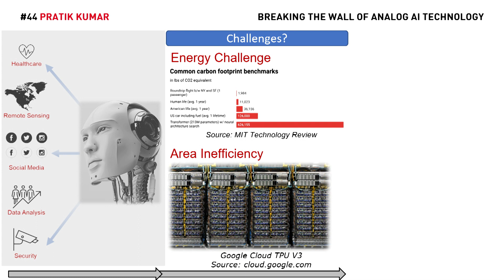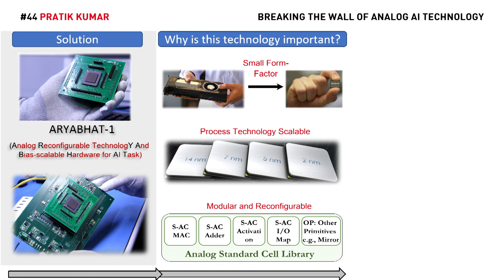Pratik Kumar: Breaking the Wall of Analog AI Technology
Pratik Kumar's research paves a new way for designing and synthesizing scalable & reconfigurable analogue accelerators that are orders of magnitude more energy and area-efficient than conventional digital accelerators.

Save the Date:
FALLING WALLS
SCIENCE SUMMIT
7 – 9 NOV 2023